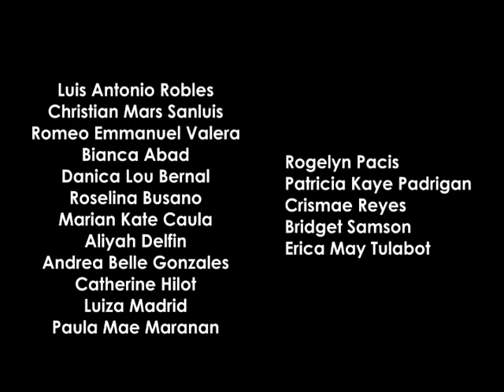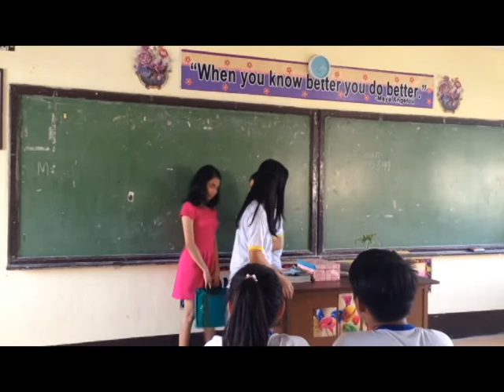Sulong (Mataas Na Paaralang Neptali A. Gonzales)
Mandaleño Disiplinado